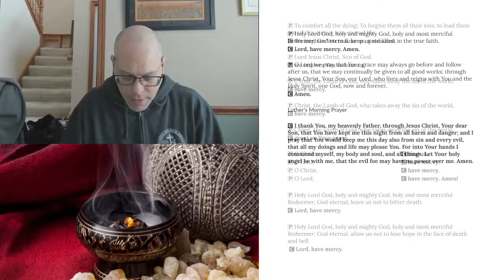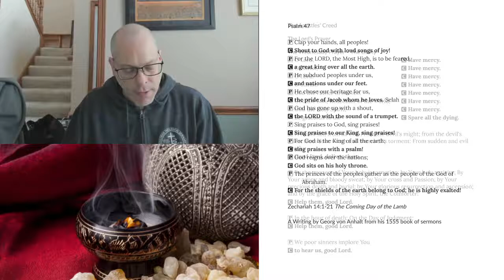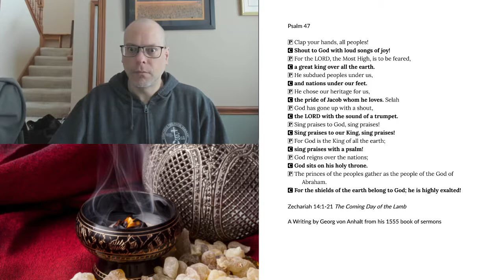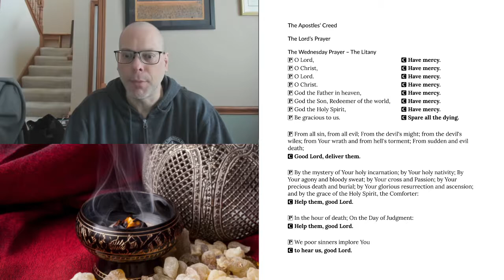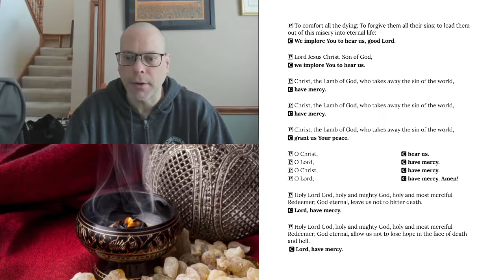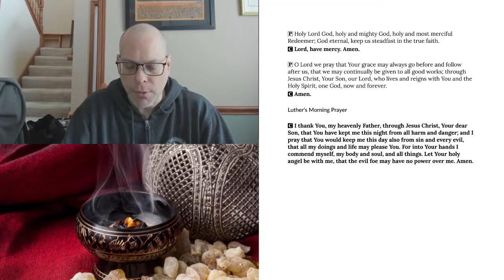Morning Prayer for Wednesday, February 3, 2021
Zechariah 14:1-21 The Coming Day of the Lamb
A Writing by Georg von Anhalt from his 1555 book of sermons